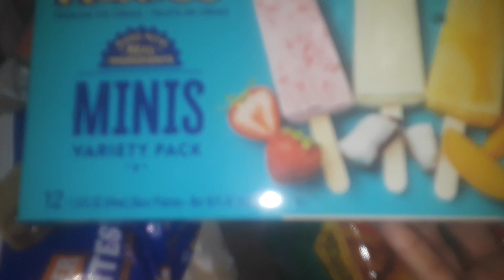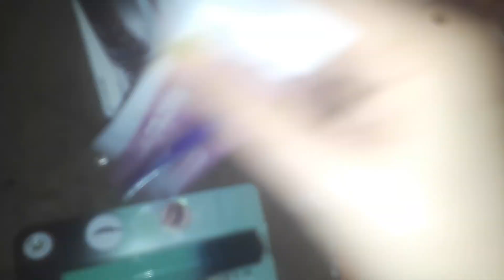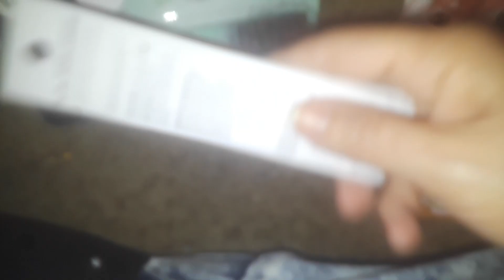new Dollar 25 store haul..cool makeup